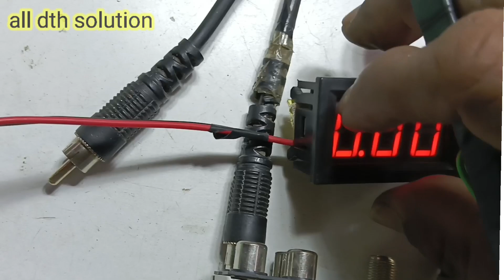free dish card sound problem| how to repair free dish card no audio| sound ic 4558 voltage explain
हमारे इस चैनल पर आपको सेट टॉप बॉक्स repairing hardware ओर software  se related video देखने को मिलेंगी...?

address :- Ambey mkt 2287/3rd floor H C San road kodiapul Delhi 110006